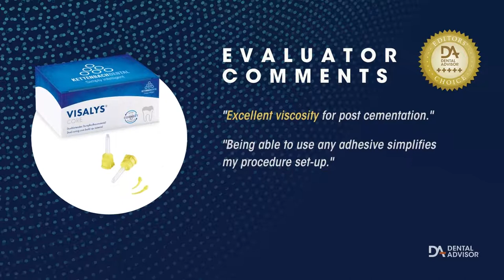Visalys Core; Kettenbach Award Video 2022